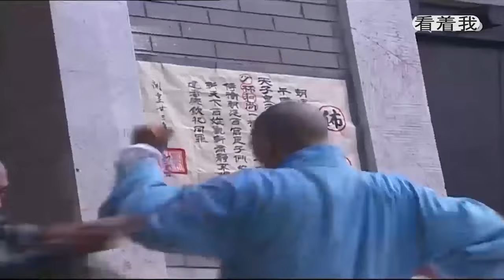（功夫武侠电影）少林功夫獨步天下，戰無不勝，稱霸武林 ⚔️ 武侠 | Kung Fu